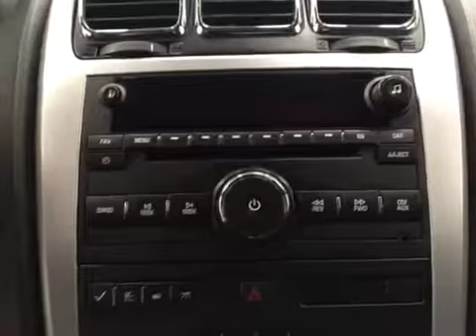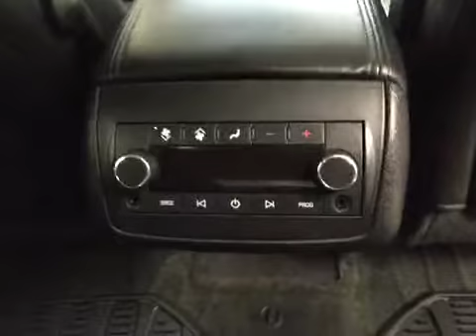2010 GMC Acadia AWD 4dr SLT1 | Davis GM Lethbridge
This is a 2010 GMC Acadia AWD 4dr SLT1 with 6-Speed A/T transmission White[98U,White Diamond Tricoat] color and Light Titanium interior color.  This video is recorded and uploaded by cDemo Mobile Inspector